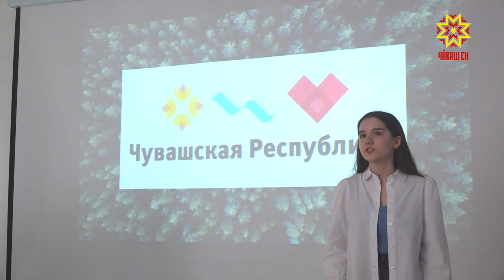Пĕрлĕхле логотип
Çамрăксене Чăваш республикин пĕрлĕхле логотипне тума сĕннĕ, пултарулăх конкурсĕн пĕтĕмлетĕвĕсем паллă. Пĕтĕмĕшле тупăшăва 25 ĕç çитнĕ. Логотипра пирĕн республикăн хăйне евĕрлĕхне сăнласа памалла пулнă.